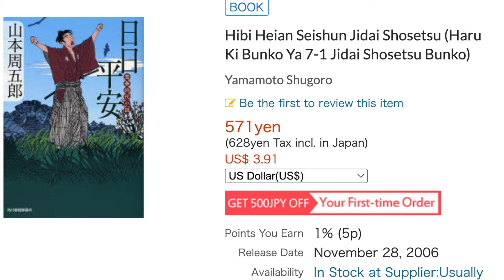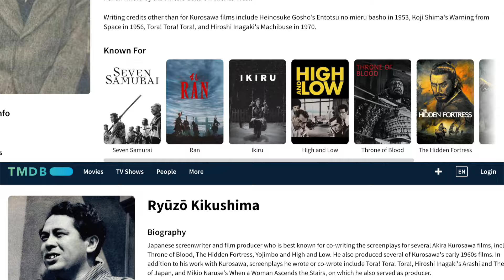Sanjuro (1962): The Greatest Sequel of all Time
Sanjuro (Japanese: 椿三十郎, Hepburn: Tsubaki Sanjūrō) is a 1962 Japanese jidaigeki film directed by Akira Kurosawa and starring Toshiro Mifune. It is a sequel to Kurosawa's 1961 Yojimbo.

John Forgetful

Zoey

Sandra Shimazu

Tobias Hilger

Christian Ferrer

George

Jason Kemp

Cytieria

Song from the intro:
film music of akira kurosawa the complete edition box-set no. 2 bonus track